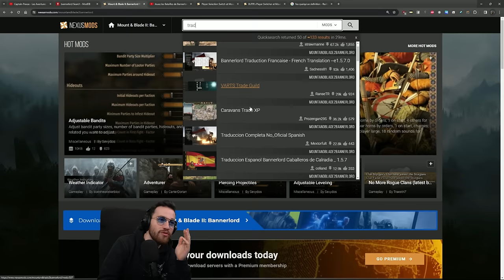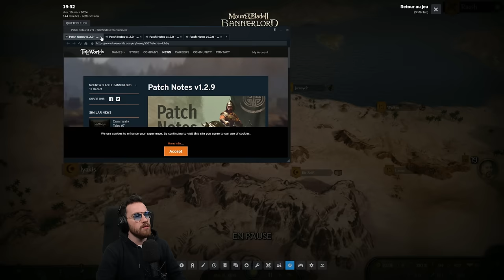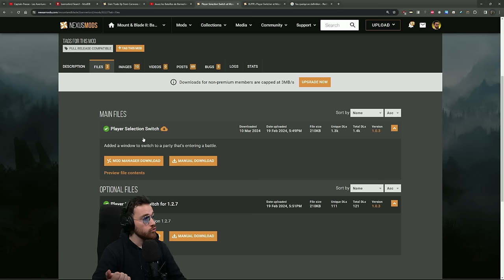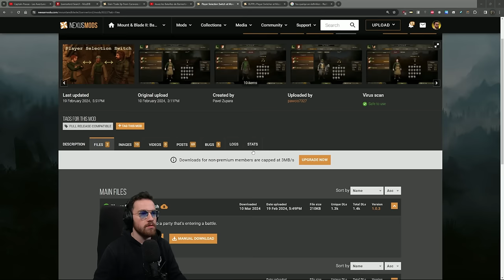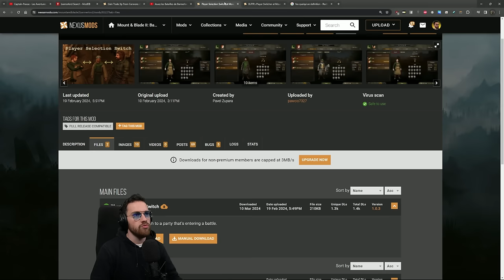Je bâtis mon Empire Commercial | Bannerlord Jeff Ep 9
Une nouvelle aventure pour un nouveau défi sur Bannerlord !!! Jeff réussira-t-il a conquérir Calradia avec son argent ?
Épisode 9 de l'aventure dans laquelle je joue Jeff qui a pour ambition d'acheter tout Calradia.
VOD du live Twitch du 10/03/2024
Ma config PC gaming:

Carte graphique : Nvidia RTX 3080 Ti
Processeur : Ryzen 9 3900x
Ram: 64Go DDR4
Stockage des jeux: 1To NVME